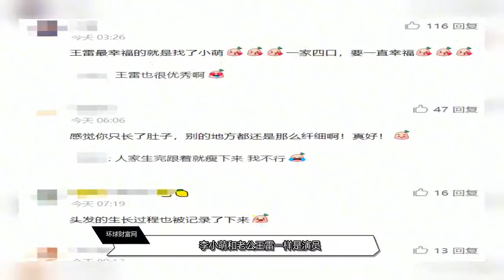李小萌晒孕期变化照，怀二胎时暴肥34斤肚大如球，四肢仍很纤细